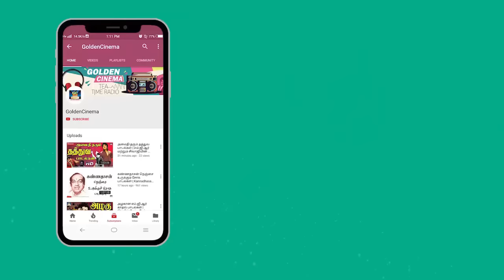சிவாஜிகணேசன் தத்துவ பாடல்கள் | Sivajiganesan Thathuva Padalgal | Sivajiganesan Old Thathuva Songs HD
00:09 - சிந்து நதியின் மிசை
06:28 - வாழ்ந்து பார்க்க வேண்டும்
10:16 - மனுஷன் என்னவோ நல்லவன்தான்
14:50 - நான் நாட்டை திருத்த போறேன்
19:22 - குரங்கில் இருந்து வந்தவன்
24:47 - சமாதானம் தேவை சமாதானமே தேவை
28:55 - நான் சொல்லும் ரகசியம்
30:44 - அட ராஜாங்கம்
35:17 - கர்ப்பம் மனமாம் கண்ணகியும்
39:16 - பொறப்பதும் போறதும் இயற்கைடா
42:28 - நானா சொன்னனின் தீர்ப்பு
46:33 - கீதை சொல்ல கண்ணன் வந்தான்